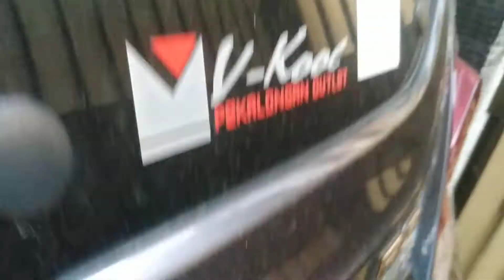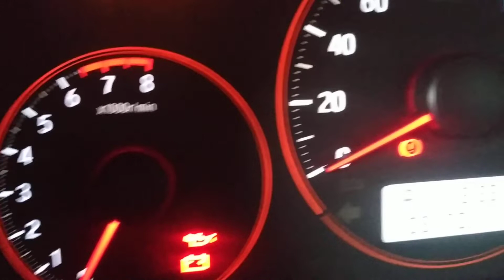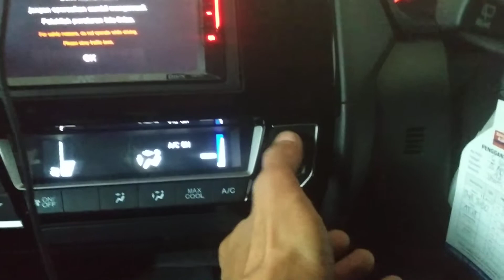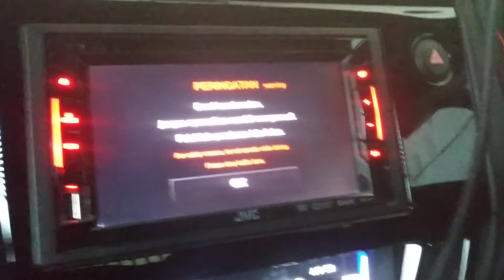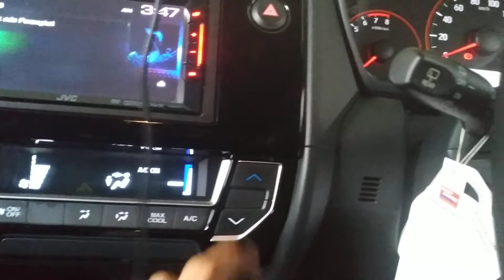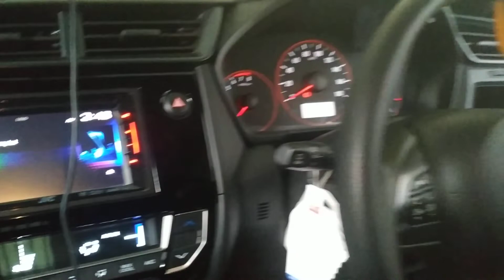Honda Brio RS 2016 Matic CVT setelah pemakaian 6 Tahun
HONDA BRIO RS 2016 MATIC CVT
Setelah pemakaian 6 tahun berjalan